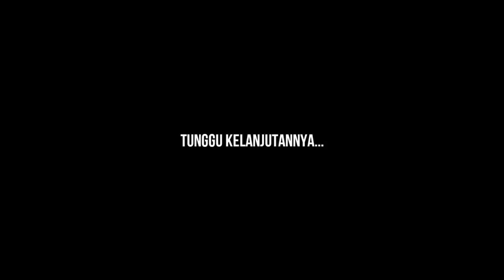100 Hari Minecraft Tapi Kita Terdampar Di Pulau Zombie!! 🌴🧟 [Part1]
Guys bentar lagi game Life Makeover rilis nih, Ayok daftar sekarang agar nantinya kita bisa main bareng!!

100 Hari Minecraft Tapi Kita Terdampar Di Pulau Zombie!! 🌴🧟 [Part1]

Credit
Thumbnail By

Thanks...